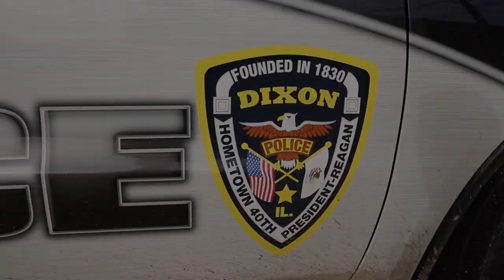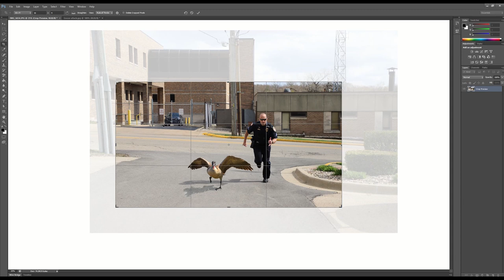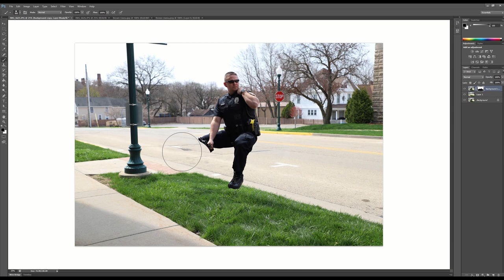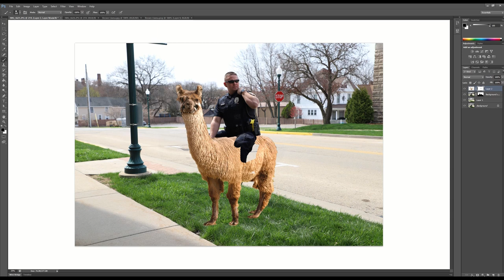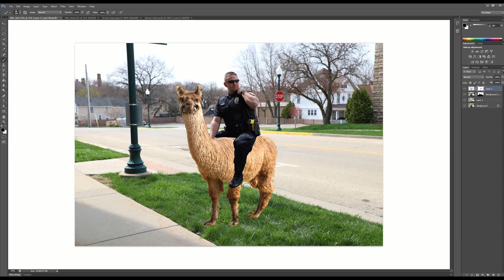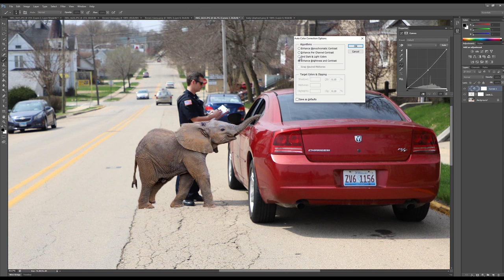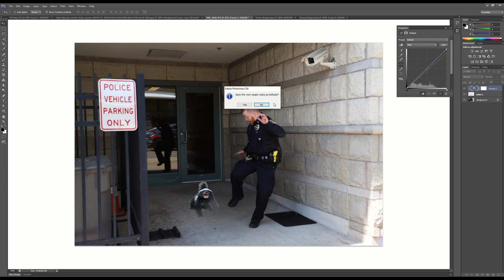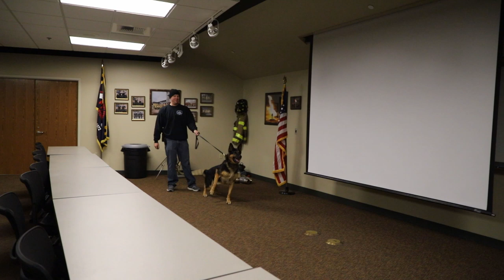Creating Alternate K9 Animals That You Chose!!!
You commented and we've got it done!  A couple of weeks ago we asked you guys to come up with some alternate K9 animals for us to photoshop into some pictures.  Your responses were overwhelming which was amazing!